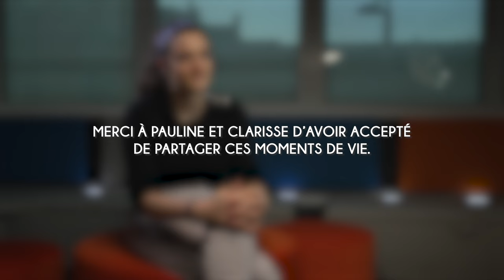Pauline : "Message aux autres parents" - Paroles de parents, syndrome de délétion 22Q11